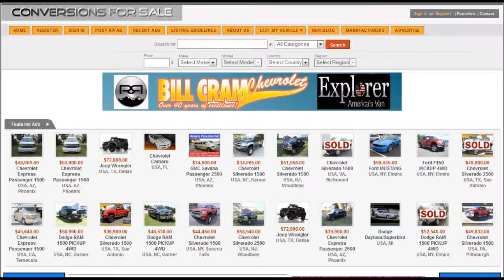2011 Ford F150 FTX by Tuscany Automotive For Sale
Less than 5k miles!  Truck lifted and converted by Tuscany Automotive